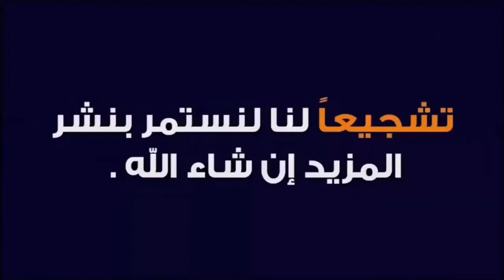FRESHWATER TANK SETUP NEW 2018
new freshwater aquarium setup simpal and beutiful
this fish r albino tinfoil barb fish